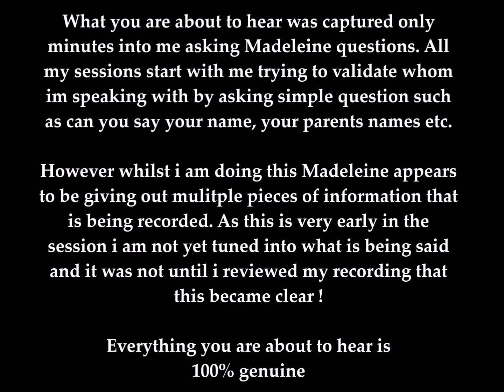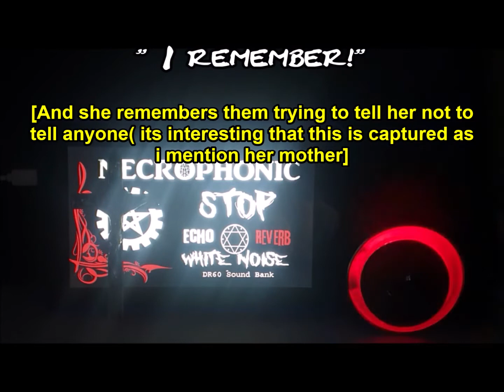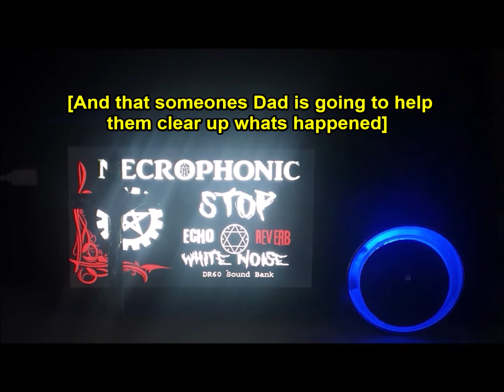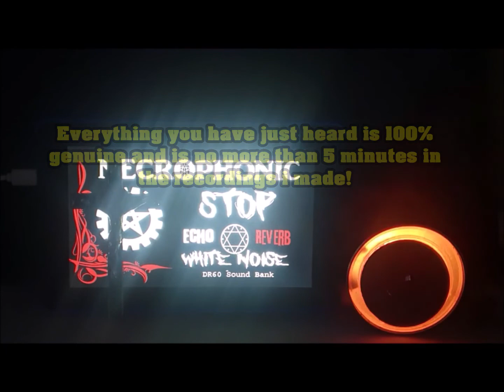Madeleine McCann spirit box session!She tells me that Gerry and Jane Tanner killed her!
Madeleine McCann spirit box session!

She tells me that Gerry and Jane Tanner killed her!

This is incredible and 💯 legitimate.